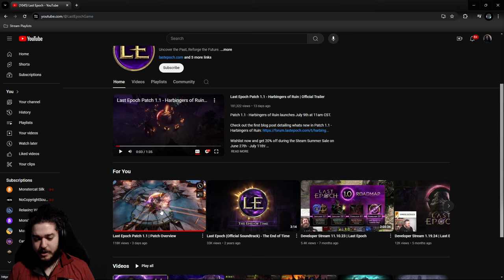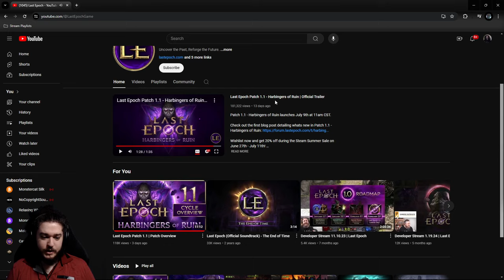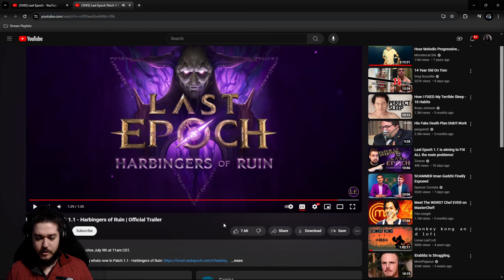Last Epoch - Harbingers of Ruin Cycle - What will you play?